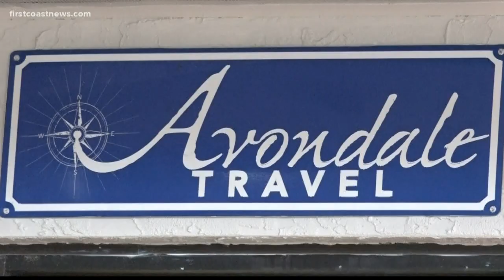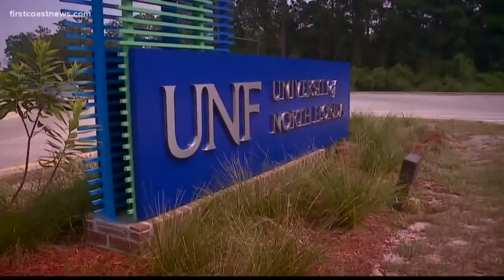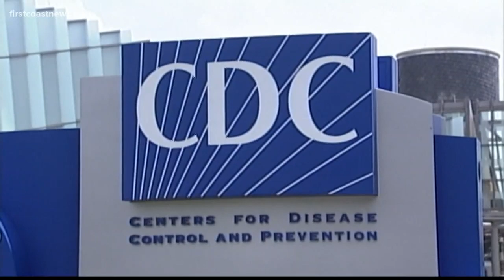Coronavirus affecting travel plans for college students on the First Coast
Administrators at UNF said they have suspended spring and summer study abroad programs to China.